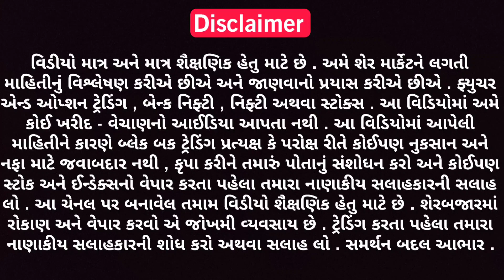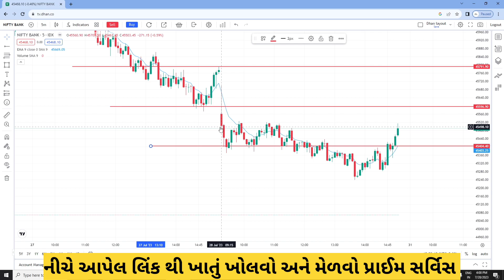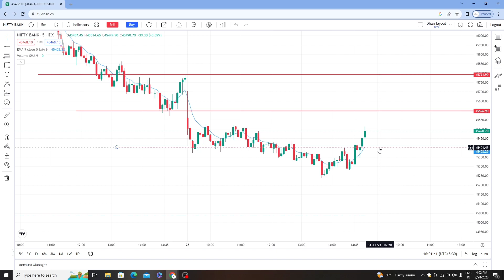Bank Nifty Today Trade || બેંક નિફ્ટી માં આજ નો ટ્રેડ અને Option Buyer ને કેવી રીતે કામ કરવું